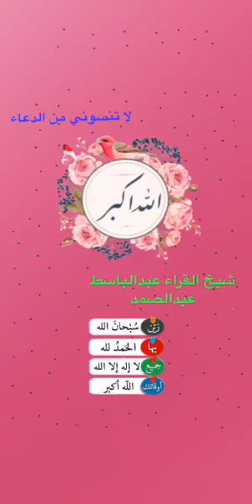تلاوة من سورة الرحمن الشيخ عبد الباسط عبد الصمد رحمه الله